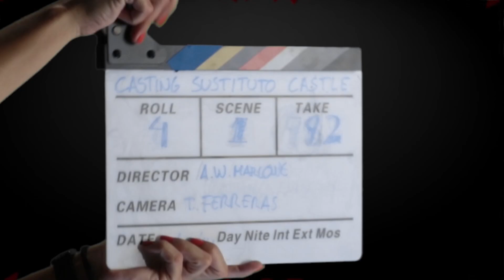TÚ ERES EL PROTAGONISTA - Promo 51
Promo 51 - Campaña "Tú eres el protagonista"